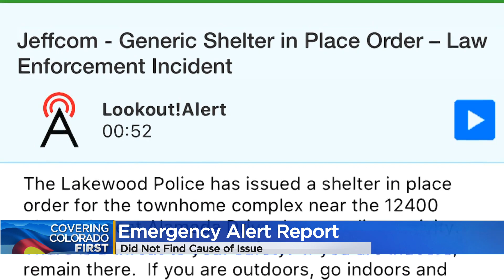JeffCo officials still unclear on shelter-in-place alert snafu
Official leaders in Jefferson County are still unclear what caused a shelter-in-place alert curated for a portion of the county to be sent to many phones after a report was completed.